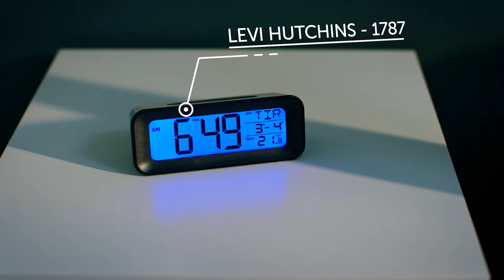Triangulum-prosjektet: Slik gjorde vi byen litt smartere (kort versjon)